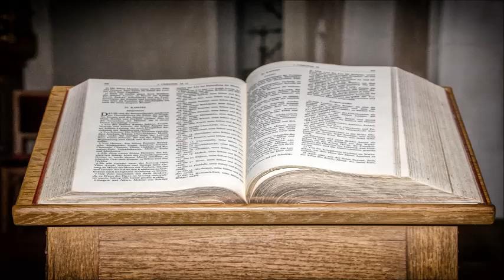Wilhelm Busch - Die Bibel